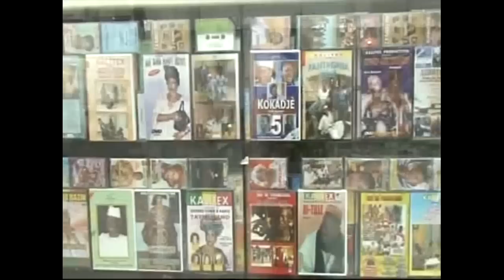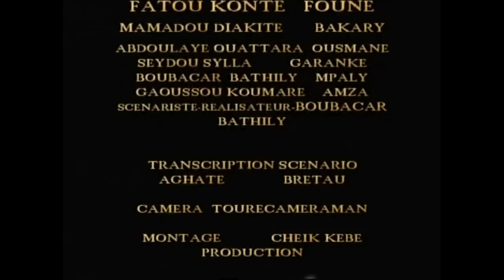Yaxum Balle - Soninke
Nos programmes de divertissement (théâtres, séries, concerts et films) et de culture sont sur AfricaShows !